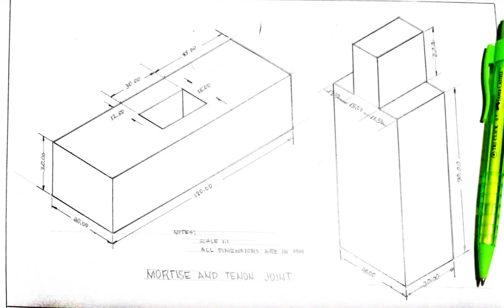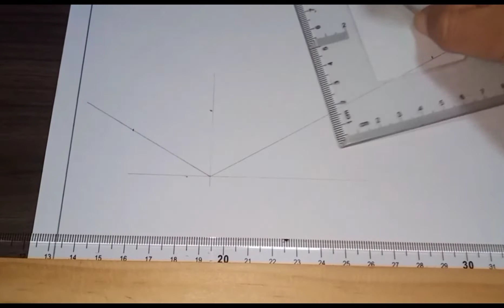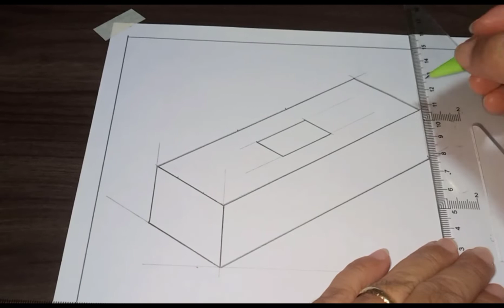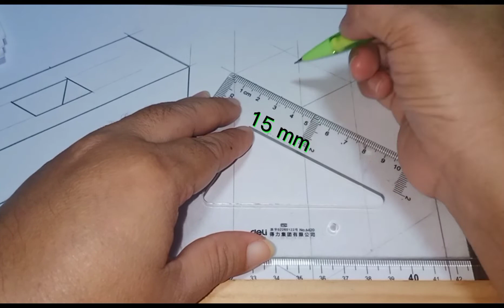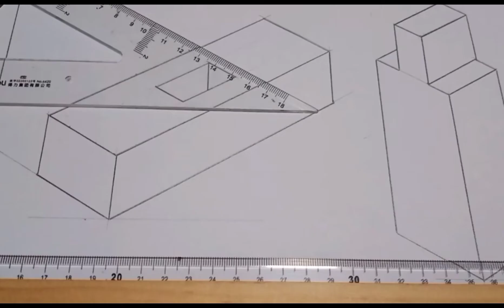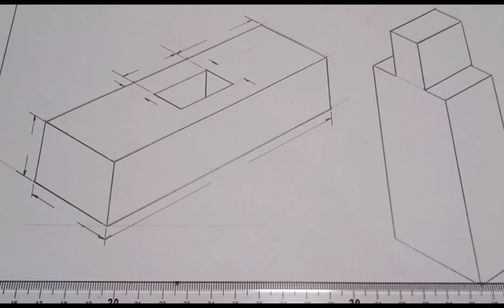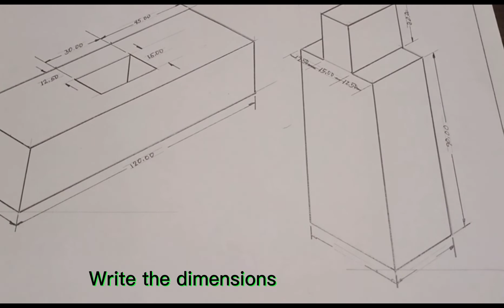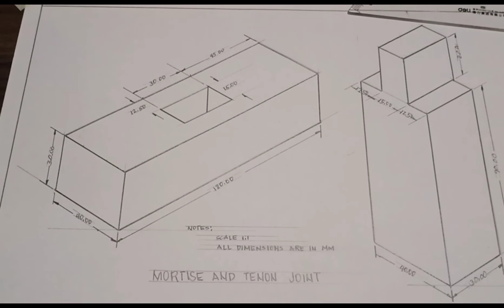NOTES AND SPECIFICATIONS l PLATE 2.3 l May Bernales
Plate 2.3 is another example wood joints with simple Notes and Specifications